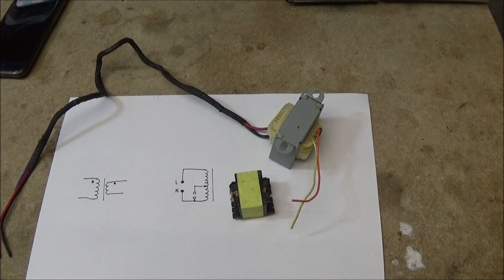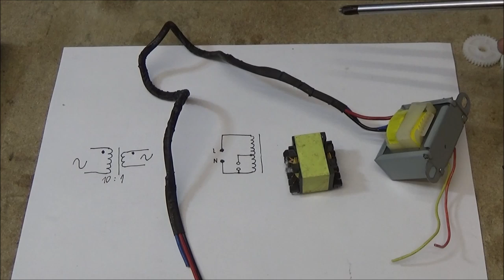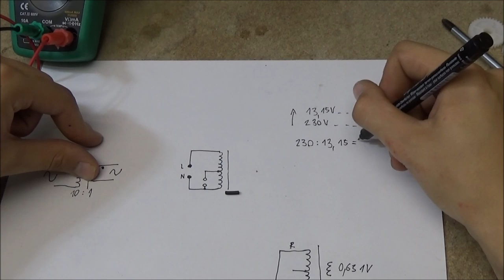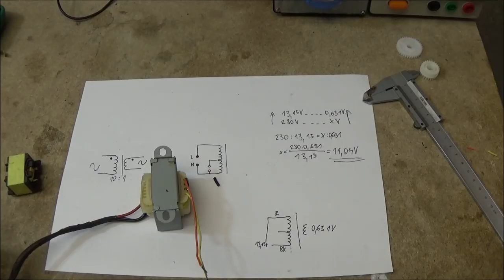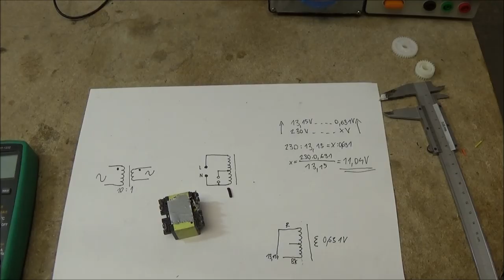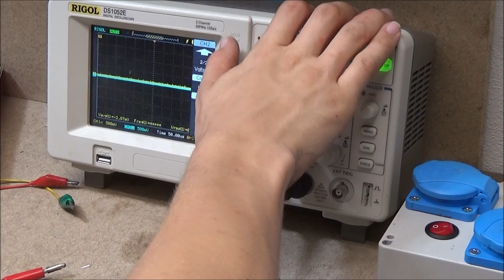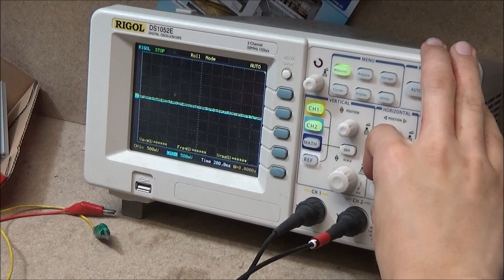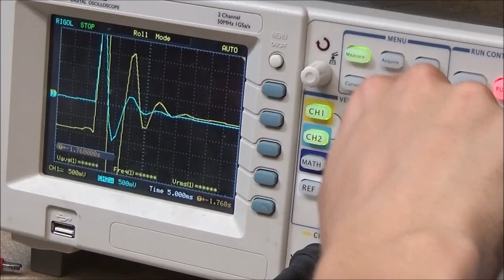Transformátor - základní poznatky a měření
V tomto videu si probereme další základní součástku. Vše jsem se snažil vysvětlit jednoduše a prakticky. Nezmínil jsem se o tečkách u vinutí, ty znamenají souhlasnou okamžitou polaritu napětí.